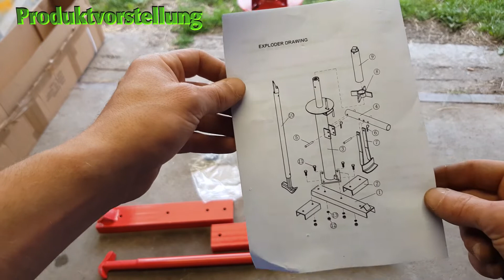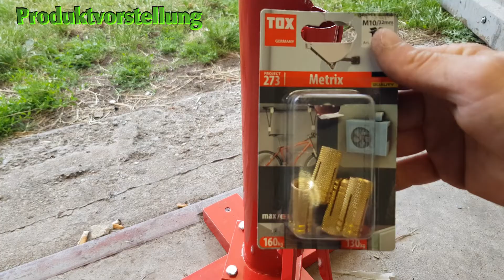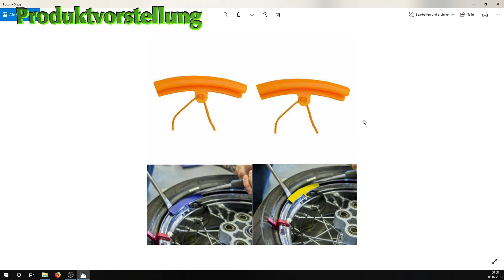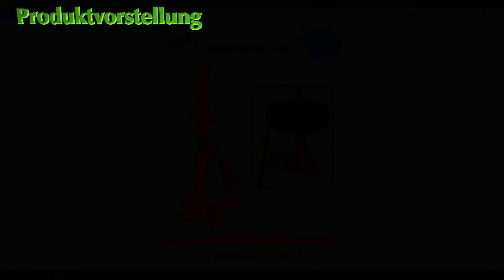BesserIstDas - Manuelle Reifenmontiermaschine - Zusammenbau,Aufbau, Funktionstest und Zubehör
Hallo

In diesem Video seht ihr wie ich eine Manuelle Reifenmontiermaschine zusammen baue, sie aufbaue und einen Reifen demontiere und montiere. Und welches Zubehör ich euch dafür empfehlen würde.

Ich bedanke mich fürs anschauen und würde mich freuen wenn ihr einen Daumen oder ein netten Kommentar da lasst.

MFG BesserIstDas 😊